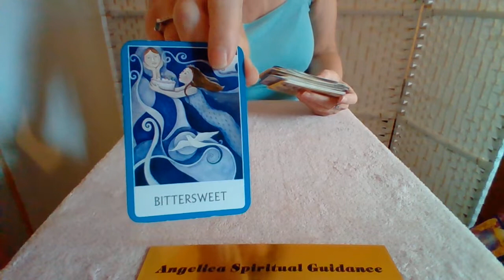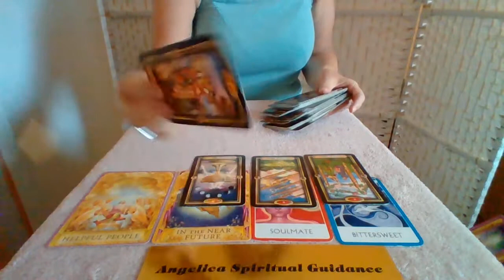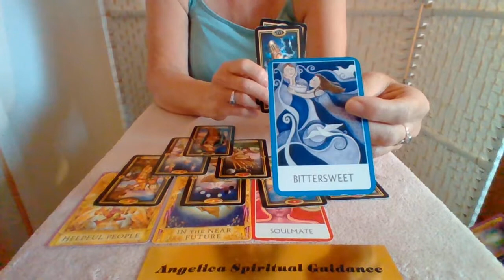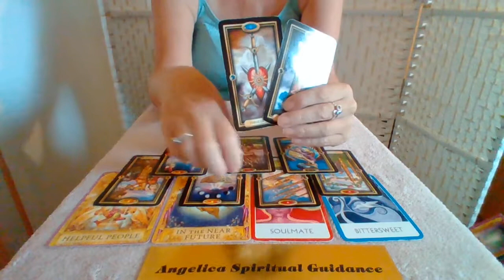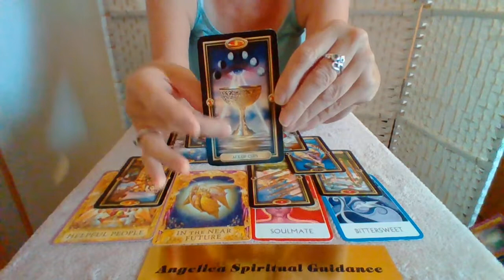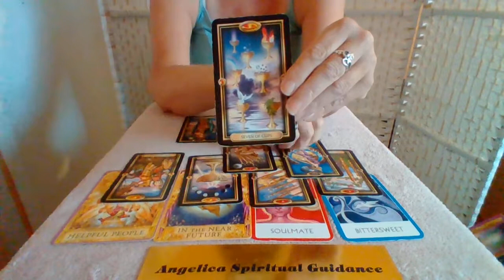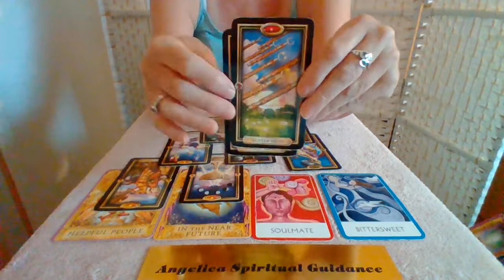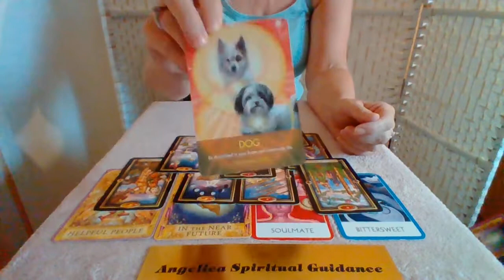Scorpio September 2021 Spirit Message - A New Life Cycle That Brings In A Lot Of Happiness !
I hope you enjoy this September Spirit Message for.